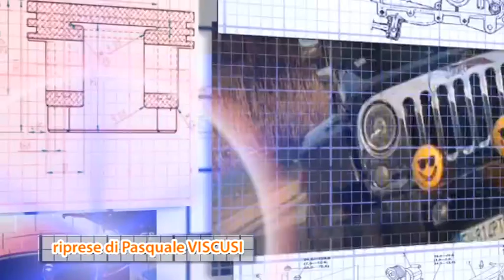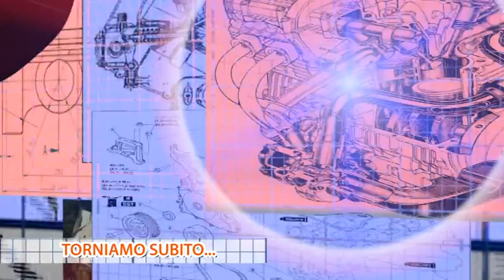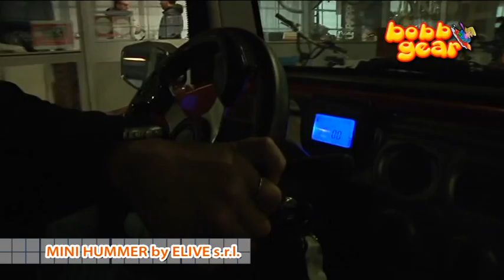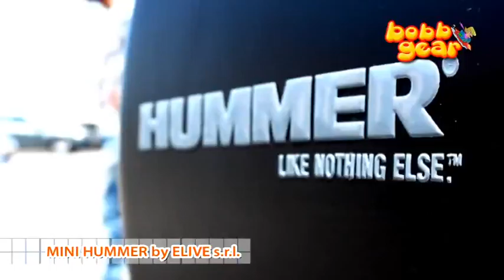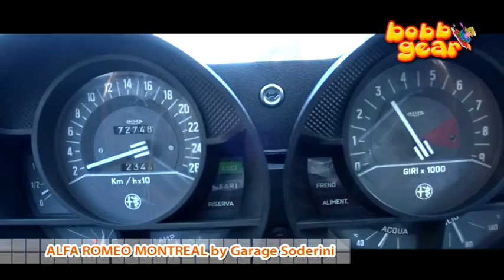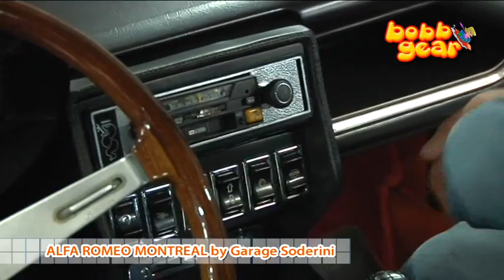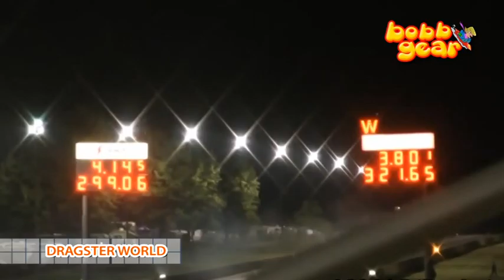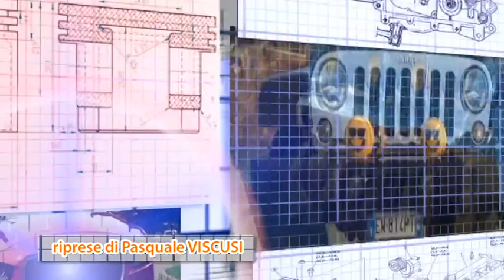BOBBGEAR su Mini, Jeep TJ, Hummer Mini, Alfa Romeo Montreal, Dragster World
Puntata andata in onda il 22 Marzo 2016